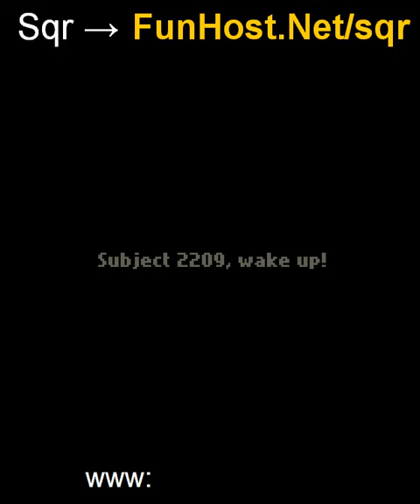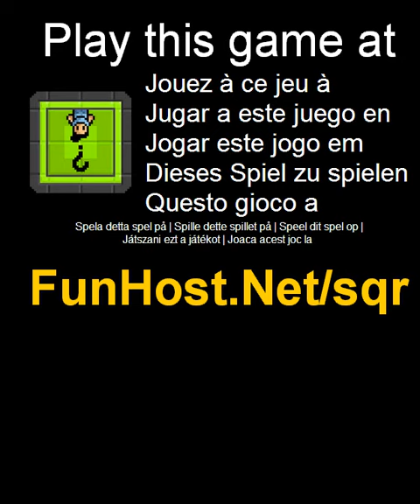Jouer à Sqr - Jeu vidéo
à Trouver votre moyen de sortir de la place. Activer des déclencheurs pour modifier la direction de la gravité. Recueillir l'eau pour les points. Utilisez WASD ou les flèches pour se déplacer, espace pour interagir avec les objets--Comment on sent étant un rat expérimental ? Ce qu'il fera dans un espace isolé sans aucun moyen de survie quand même lois de la physique sont contre lui?. Jouer à ce jeu vidéo à Le jeu - www - Facebook - Twitter - YouTube